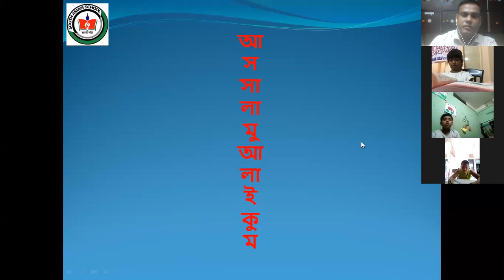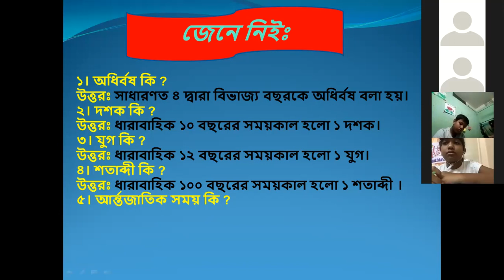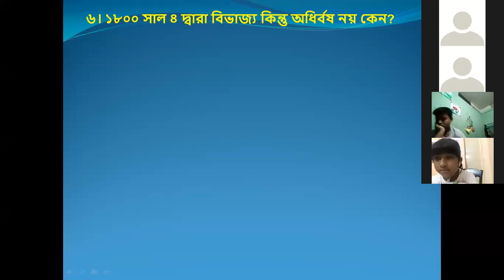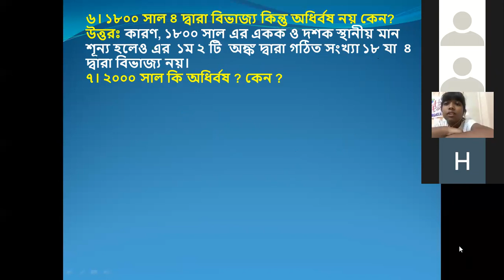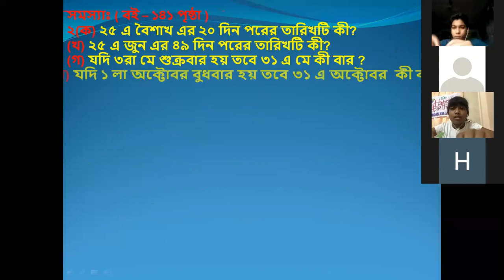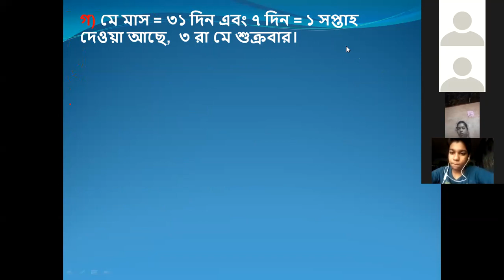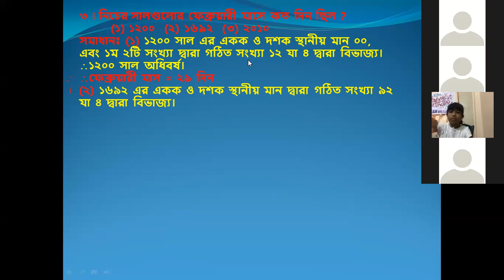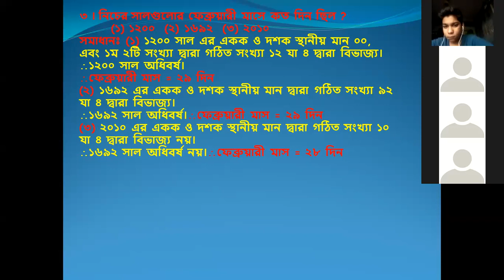পঞ্চম শ্রেনি গণিত দ্বাদশ অধ্যায় পার্ট ১